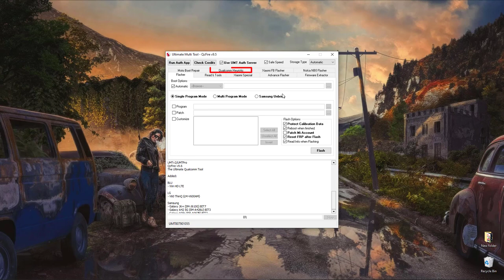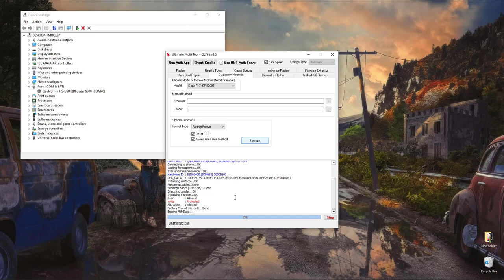OPPO F17 (cph2095) FRP Remove in 1 Click | UMT Dongle Solution | Easy Fix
Remove FRP lock from your OPPO F17 in just one click using UMT Dongle! This easy solution will help you bypass Google account verification and regain access to your device. Watch now and follow the simple steps!"